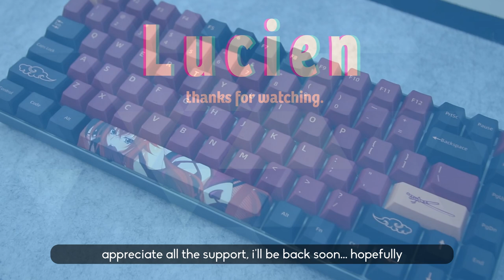Custom Keyboard for my Friend! | CIY Tester 84 | Gateron Milky Yellow | Chill unboxing and build ♪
Hello people, I am back... for now... :D

As you can see in the title, I'll be unboxing and modding the CIY Tester 84 which is an insane budget mechanical keyboard option!
If I'm being honest, this video was recorded BEFORE Christmas 2022... and became my gift for my Secret Santa (yep, I've finally finished editing)

FYI, don't take this video too seriously, I am still new to mechanical keyboards so would highly appreciate you guys giving me some feedback and potentially liking and subscribing if you enjoy this video! :D

Product Links:

Tester 84 Hot Swap Keyboard Kit

Gateron Milky Yellow Switches

GMK Red Samurai Cherry Profile Clones

Custom 'Rias' Spacebar Keycap
(Custom Build Request from Etsy)

Mods:

► CIY Tester84 (hot swappable, rgb, usb-c)
► GMK Red Samurai Cherry Profile Clones + Custom 'Rias' Spacebar
► Gateron Milky Yellow (stock)
► Tape Mod

♪ Songs/Music ♪

Timestamps: